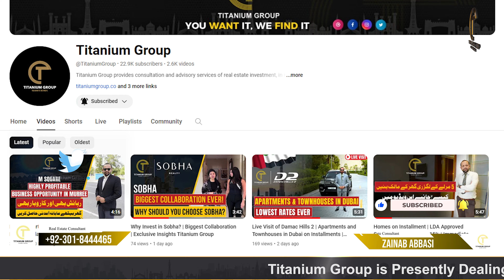Booking From 750,000 | Park View City || High-End Amenities | 2.5 Years Payment Plan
Welcome to Titanium Group! In today's video, we bring you exciting news about investing in Park View City, a CDA and RDA approved society. Discover how you can secure a plot with just 750,000 rupees.

Phase 2 of Park View City has been launched! Initially, plot prices were around 45-50 lac rupees, but now they have skyrocketed to approximately 1 crore 30 lac rupees. Park View City Islamabad is strategically located near Serena Hotel on Mallot Road, accessible from DHA EME sector and Canal Road. It is an LDA approved society.

People have been eagerly waiting for the location of Islamabad Phase 2, and we have confirmed that it is near Giga Mall on the Rawat side. With the completion of the ring road, this society will be at a prime location, making it convenient for airport traffic as well.

Park View City offers high-end amenities such as a dancing fountain, downtown commercial area, lake, and 24/7 security. Plots start at 50 lacs with a 2.5-year payment plan and a 15-20% down payment.

Our number is displayed on the screen. Don't miss this opportunity to invest in one of the most sought-after societies!